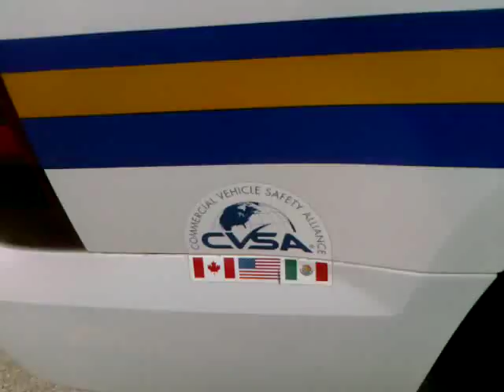NAU commercial vehicle enforcement? CVSA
Uniting for safety! lol

Mexico, Canada & USA Commercial Enforcement Vehicle.

What is CVSA? Commercial Vehicle Safety Alliance

CVSA is an international not-for-profit organization comprised of local, state, provincial, territorial and federal motor carrier safety officials and industry representatives from the United States, Canada, and Mexico. Our mission is to promote commercial motor vehicle safety and security by providing leadership to enforcement, industry and policy makers. CVSA member jurisdictions are represented by various Departments of Transportation, Public Utility and Service Commissions, State Police, Highway Patrols and Ministries of Transport. In addition, CVSA has several hundred associate members who are committed to helping the Alliance achieve its goals; uniformity, compatibility and reciprocity of commercial vehicle inspections, and enforcement activities throughout North America by individuals dedicated to highway safety and security.

CVSA began as an informal gathering of Western State Agencies that had the responsibility for conducting commercial vehicle enforcement functions. The first meetings of the founding agencies were held in 1980. These meetings highlighted areas of common need and discussed ways in which uniform standards, procedures and methods could be utilized to greatest effectiveness. Early on there was recognition that commercial vehicle highway safety was virtually the same in all the different states. At the same time, it was also recognized that the various states were in large part using common criteria for regulation and inspection functions but there was not a system giving reciprocal credit for each other's work. Thus, the states were involved in a redundancy of work effort — a redundancy that wasted government resources as well as causing equipment/personnel time and monetary loss for the motor carrier industry.

A Memorandum of Understanding (MOU) was developed to establish uniformity and reciprocity of on-highway enforcement and improve the safe operation of commercial vehicles. The MOU was a working agreement which outlined the various minimum inspections and out of service criteria which parties to the agreement would follow. Most importantly, the MOU established that various state and provincial agencies would not only be uniform but would recognize each others work in the inspecting of commercial vehicles, their drivers and cargo. Initially the MOU was adopted by seven states and two Canadian provinces in what was known as the Western States Commercial Vehicle Safety Alliance.

Almost immediately, the agreement and concepts became successful. Virtually all of the agencies that initiated or modified significant programs to conform to the MOU had good results in the reduction of accidents caused by commercial motor vehicles. The worth of a shortened "critical item" inspection system which focused on the most common accident causes was established. Also of importance, the motor carrier industry and many other groups became very interested and supportive of the Alliance's accomplishments and methods. That interest led to significant interaction and involvement of the Alliance membership with industry, public safety organizations, and the Federal Department of Transportation. The Alliance soon became a forum for the discussion of ways to improve the safety of motor carrier operation (buses as well as trucks) through enhanced and improved methods of both highway and terminal inspection of vehicles, drivers and cargo.

By 1982, interest in the Alliance was high in Canada and the U.S. with many additional states across the country becoming members. Also many nongovernmental persons, associations, and companies wanted to play an active supportive role. To accommodate this expanding membership and associate interest, in October of 1982 the By-laws were ratified that created CVSA's bi-national scope and added provisions for associate membership. The new organizational structure set the framework for commercial vehicle uniformity and reciprocity in both countries. It clearly established a system for associate persons to participate in and contribute to the safety effectiveness of CVSA.